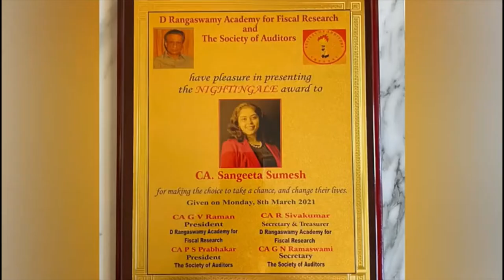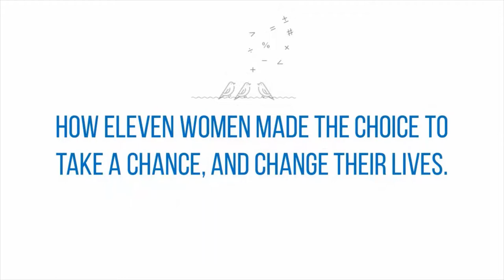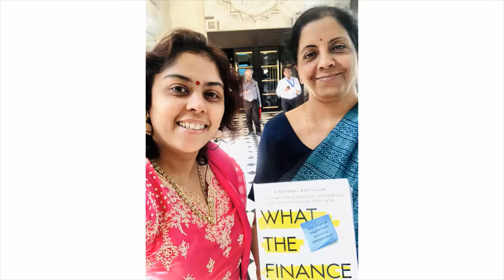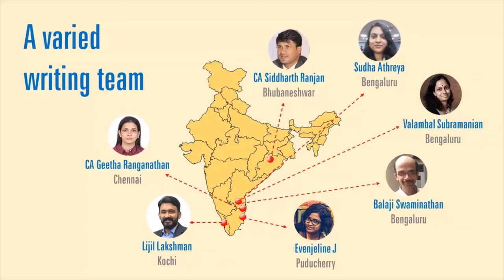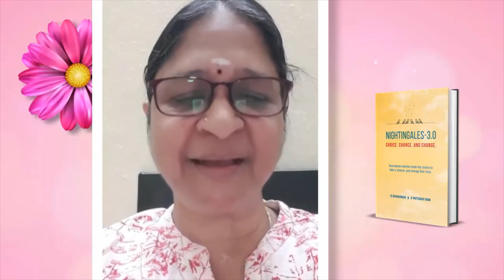Book summary - Nightingale 3.0 - Inspiring read - Life story of 11 Chartered Accountant Women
Glimpses of the launch of the inspirational book on the life journey of 11 CharteredAccountant women by authors CA R Sivakumar & CA V Pattabhi Ram at The Institute of Chartered Accountants of India in Chennai.

Know about my journey & other awesome CA women.

Sangeeta Shankaran Sumesh – The Gain Enabler – contributes by creating positive impact through high performance & high profits.  Sangeeta is on a mission to enable, empower & elevate businesses with a purpose to serve Leaders, teams and Entrepreneurs to shine and succeed. She has rich corporate experience of twenty-five years with multinationals and her latest position was as the Executive Director and Chief Financial Officer of Dun & Bradstreet Technologies.

Sangeeta is a Chartered Accountant, Management Accountant and completed executive education from Harvard Business School. She’s a High Performance Business Coach from International Coaching Federation (PCC), Professional Speaker, TEDx Speaker and Bestselling Author of “What The Finance” & “Get High”

Her focus areas are High Performance, Business Finance & Leadership development.